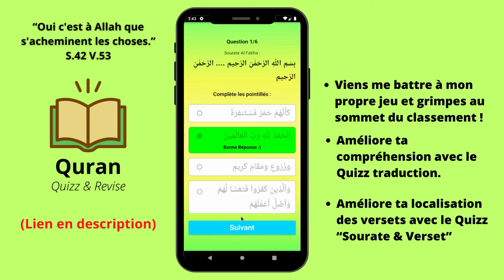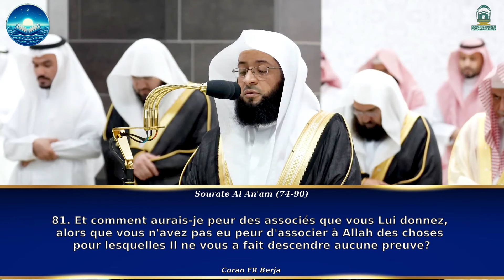Tarawih 10 RAMADAN Mecque 2024/1445 #1 | Sheikh At-Turki | Coran FR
- Salat à la Mecque dirigée par Sheikh Badr At-Turki
- Sourate Al An'am

- (IOS) (Pas dispo)